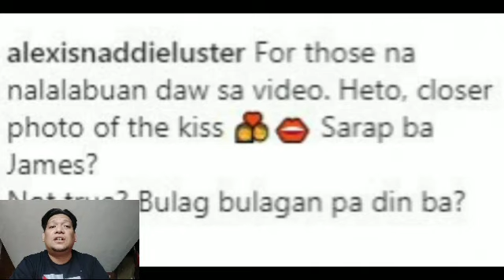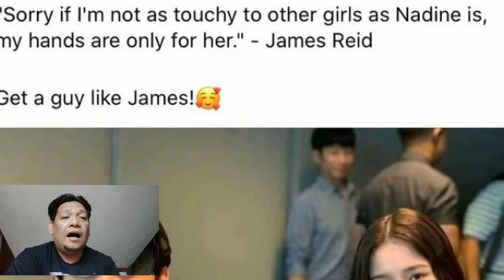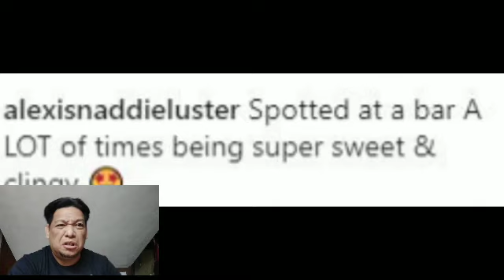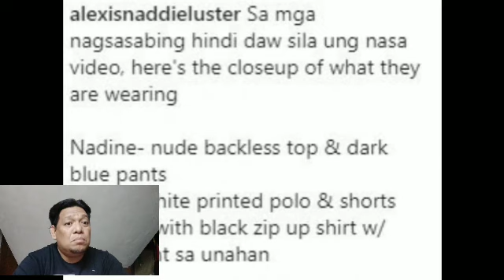SINO ANG MAKIKINABANG SA HIWALAYANG NADINE LUSTRE AT JANES REID ? ( REACTION )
REACTION VIDEO
SINO KAYA SA KANILANG TATLO ANG MAAARING MAKINABANG SA PAGHIHIWALAY NINA JAMES REID AT NADINE LUSTRE ?

CREDIT TO
FACEBOK

-- KUYA FERN OCAMPO